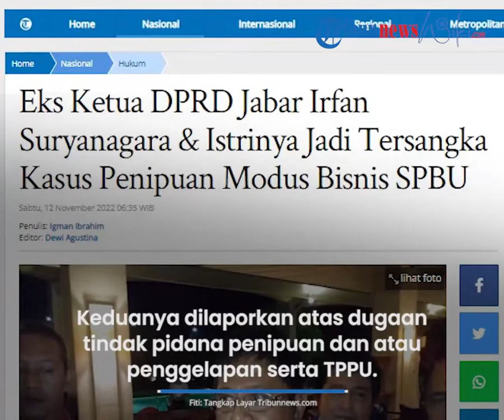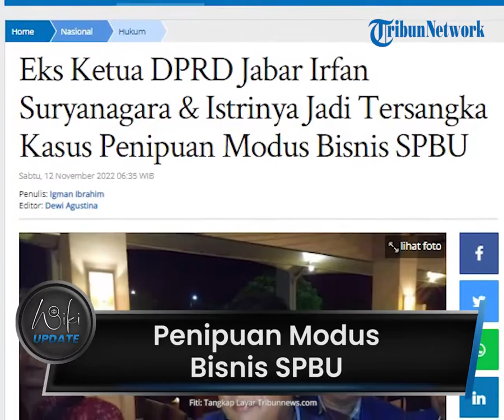Tersandung Penipuan Bisnis SPBU, Eks DPRD Jabar Irfan Suryanagara & Istrinya Ditetapkan Tersangka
TRIBUN-VIDEO.COM - Mantan Ketua DPRD Jawa Barat periode 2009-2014 Irfan Suryanagara ditetapkan sebagai tersangka kasus dugaan penipuan dengan modus bisnis SPBU.

(Tribun-Video.com/Tribunnews.com)

BACA SELENGKAPNYA
Artikel ini telah tayang di Tribunnews.com dengan judul Eks Ketua DPRD Jabar Irfan Suryanagara & Istrinya Jadi Tersangka Kasus Penipuan Modus Bisnis SPBU,
Editor: Dewi Agustina